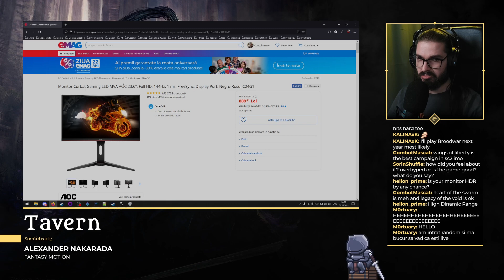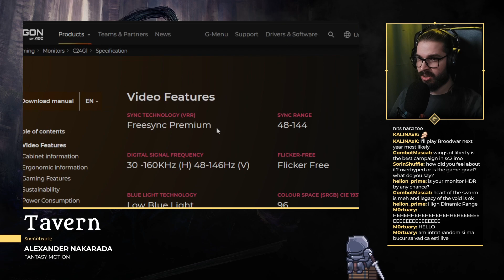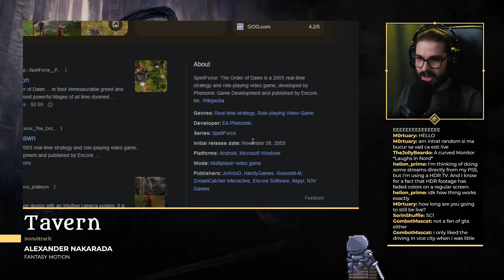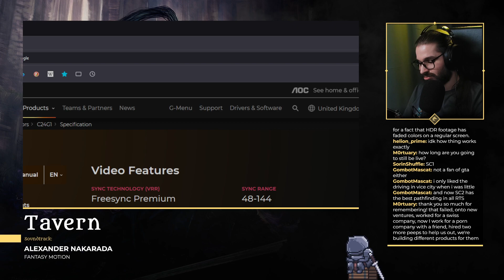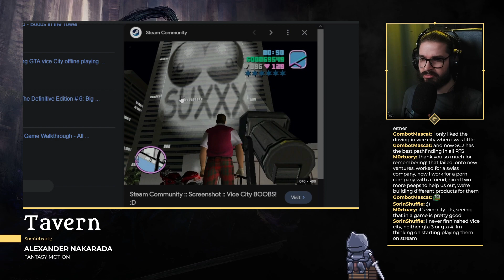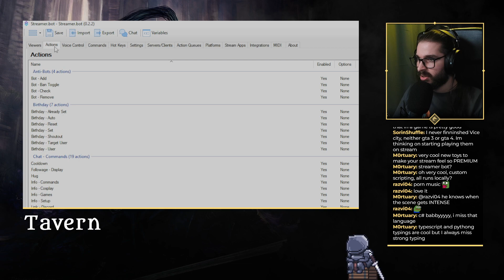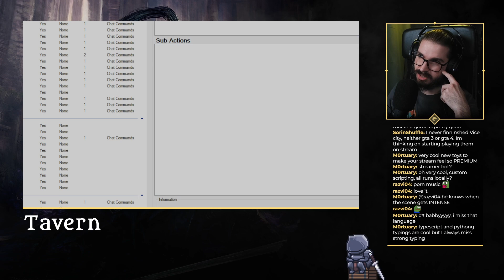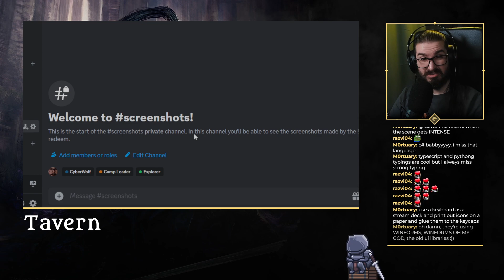First Impression - Kenshi